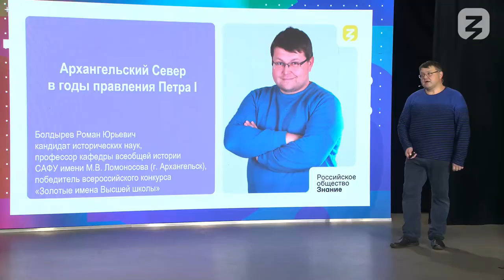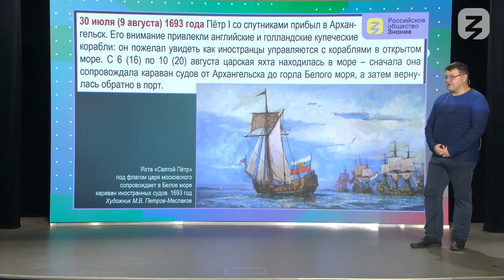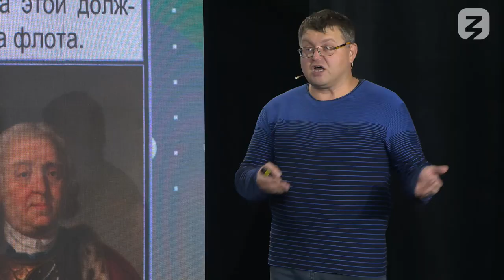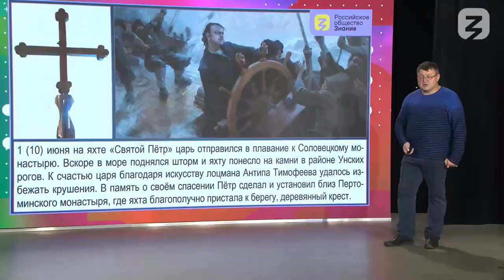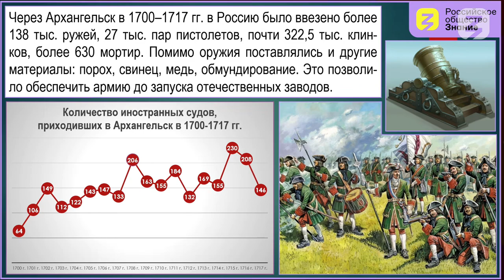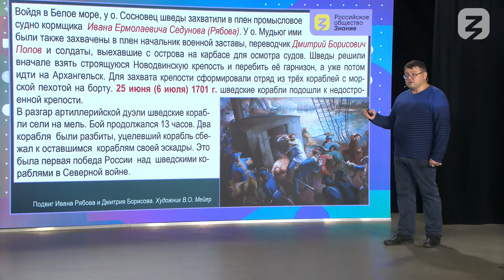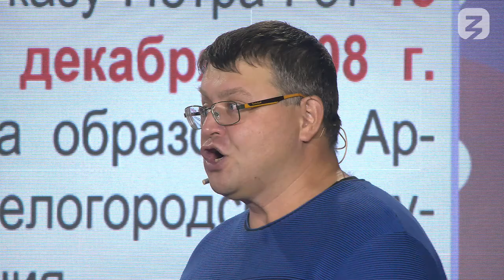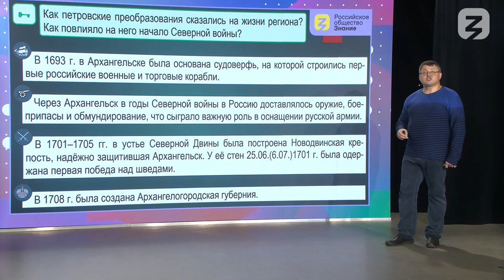Архангельский Север в годы правления Петра I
Как петровские преобразования сказались на жизни региона? Как повлияло на него
начало Северной войны?
План:
1. Пётр I в Архангельске и начало строительства морского флота.
2. Новодвинское сражение.
3. Третий приезд Петра I на Север. «Государева дорога».
4. Создание Архангельской губернии. Герб Архангельска.